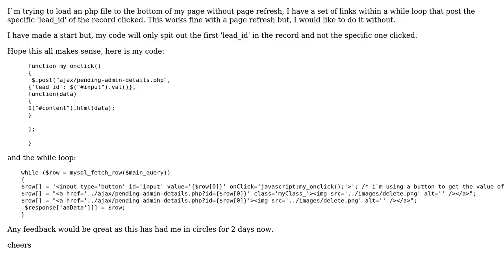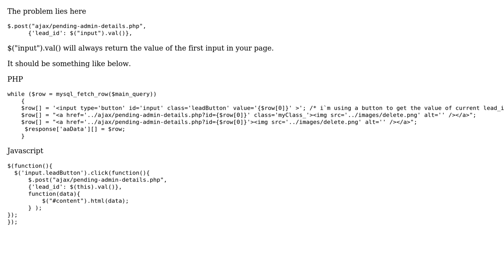loading dynamic data using Jquery in while loop (2 Solutions!!)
loading dynamic data using Jquery in while loop

With thanks & praise to God, and with thanks to the many people who have made this project possible! | Content (except music & images) licensed under CC BY-SA | Music | Images & others | With thanks to user monsterboy user Kai user Itay Kinnrot and the Stack Exchange Network Trademarks are property of their respective owners. You are responsible for your own actions.